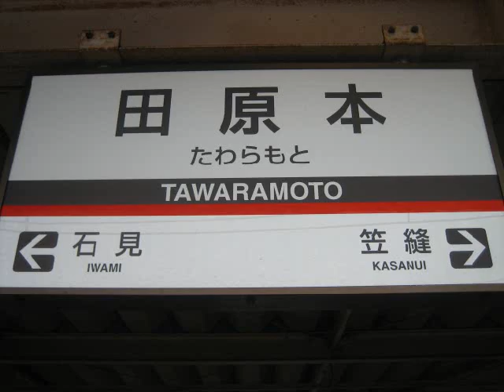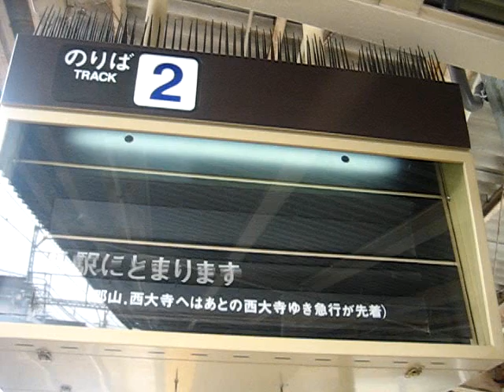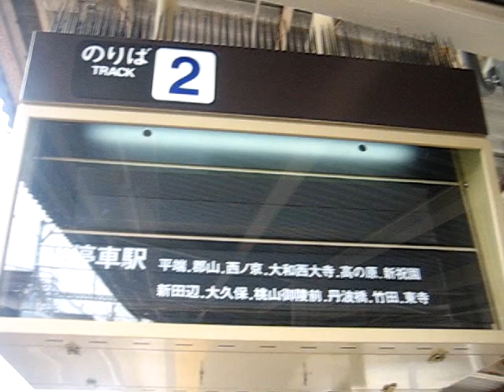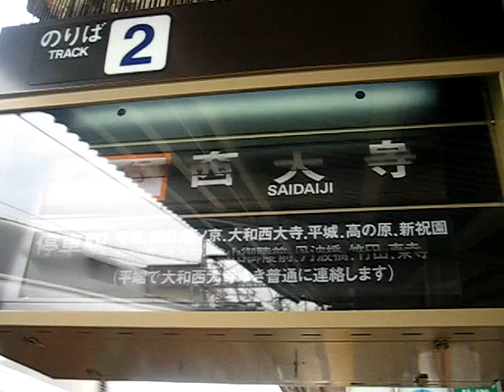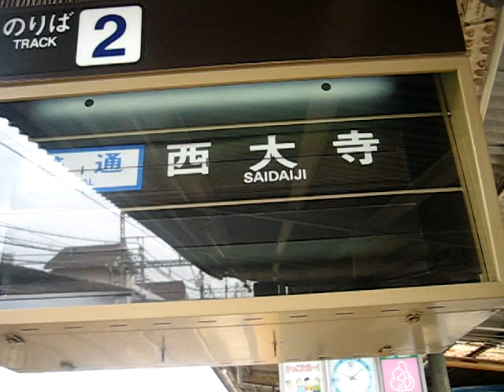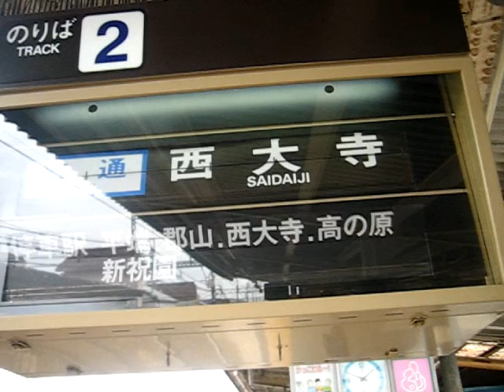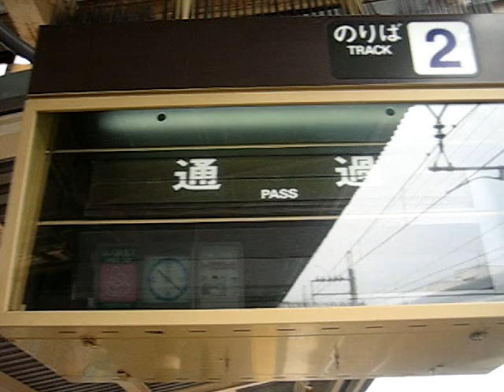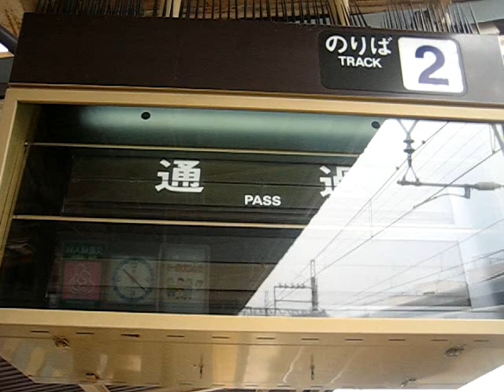近鉄田原本駅ソラリー（大和西大寺方面・スロー再生入り）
急行奈良や急行天理はありますが、それ以外妙なものは入っていないようです。ファミリー公園前停車関連の表示もなく、終日停車になった1993年以降の設置と思われます。反射で見づらいのはご容赦下さい。2010年6月現在